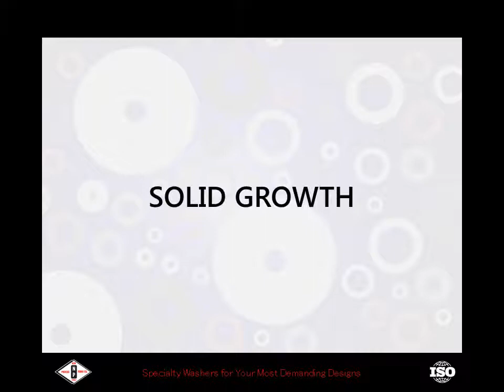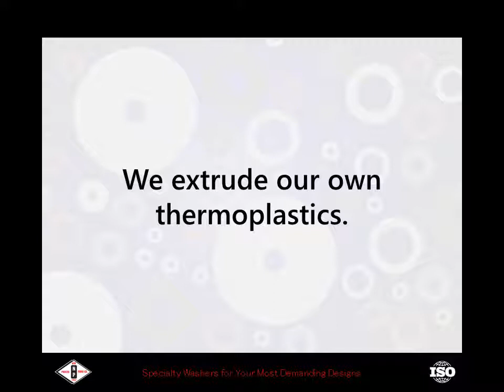About New Process Fibre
NPF is devoted to their customers' satisfaction and takes pride in solving unique problems with custom stamping solutions.